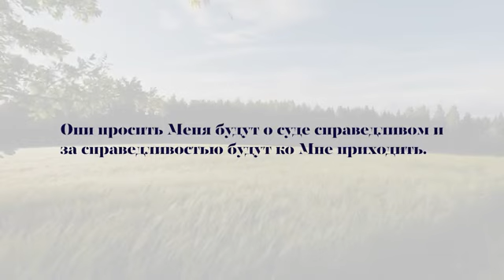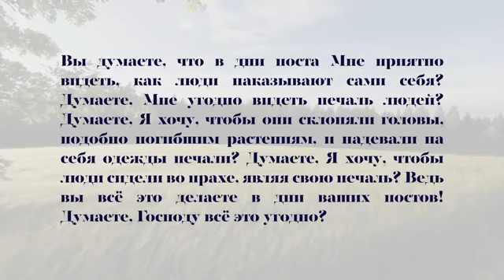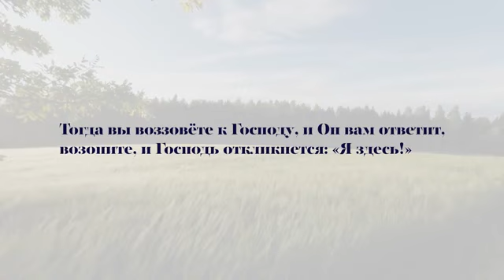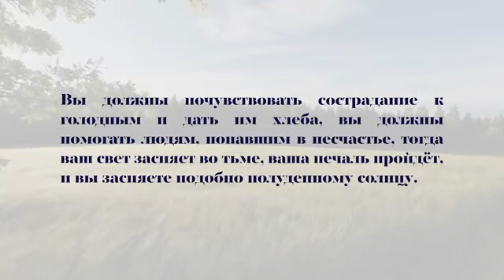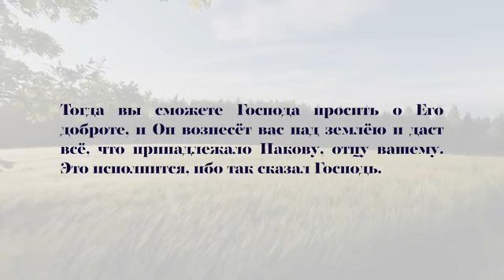Исайя 58 О посте угодным Господу